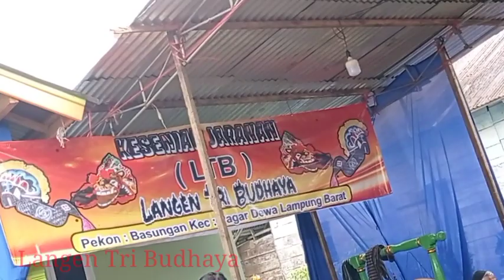njepat Ra karuan...Jaranan Langen Tri budhaya Basungan